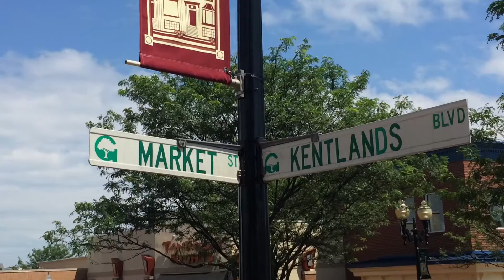Moby Dick House of Kabob, Kentlands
Check out our Moby Dick House of Kabob location in Kentlands!